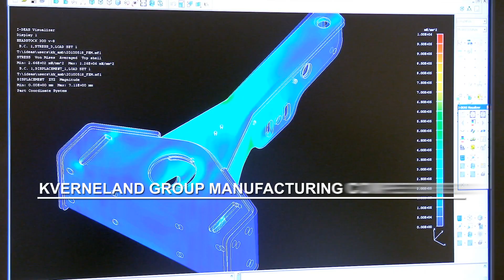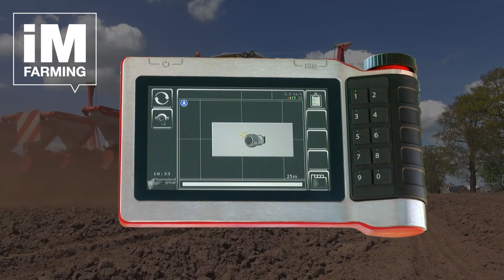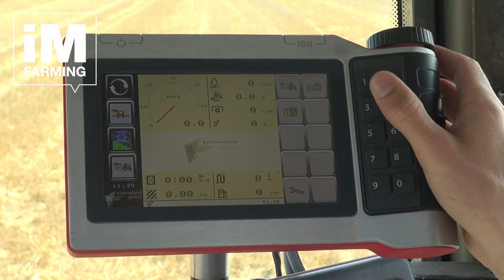The Future of Farming 2020